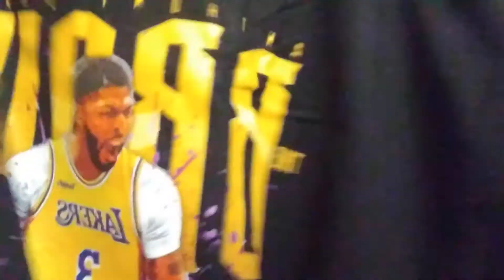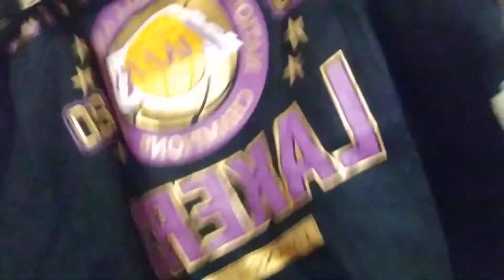Mail day. More package openings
Lakers Merchandise